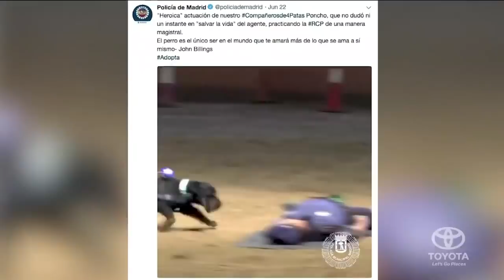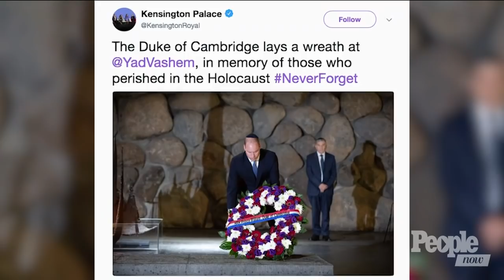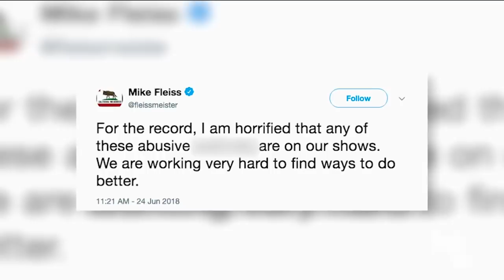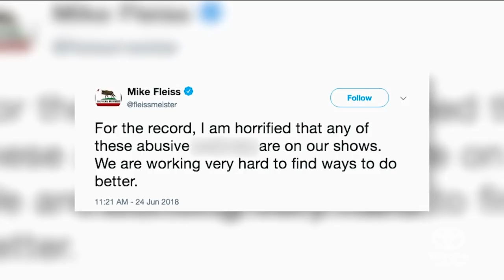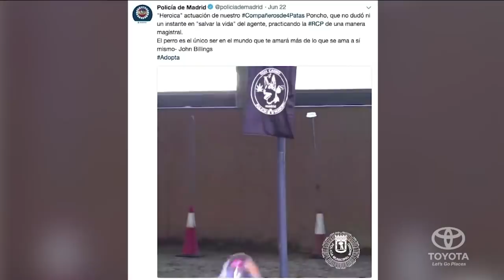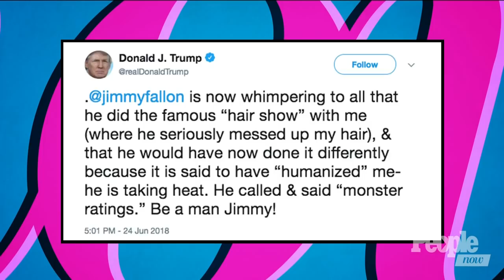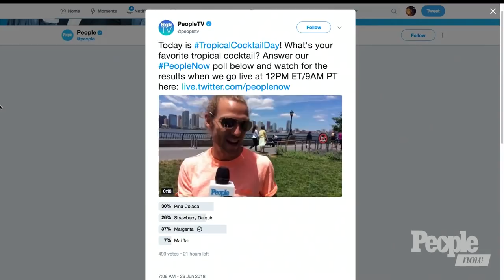Jimmy Fallon Responds To Trump's Recent Tweets, Live Recap Of ‘The Bachelorette’ | PeopleTV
Jimmy Fallon reacts to President Trump’s tweets. Caila Quinn joins us live to recap ‘The Bachelorette.’ Ariana Grande celebrates her birthday with fiancé, Pete Davidson. Selena Gomez surprises fans at a hospital’s prom. Prince William meets descendants of Holocaust survivors during his trip to Jerusalem. Heather Locklear’s ex fiancé, Jack Wagner, opens up about the actress’ recent hospitalization.